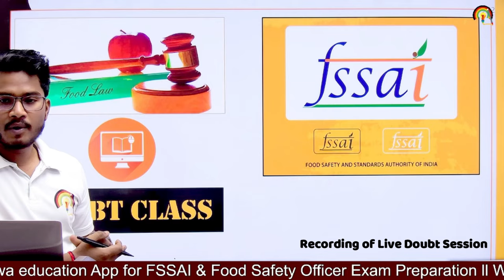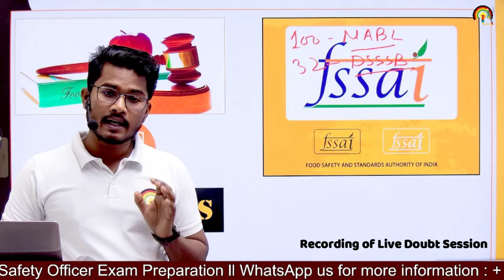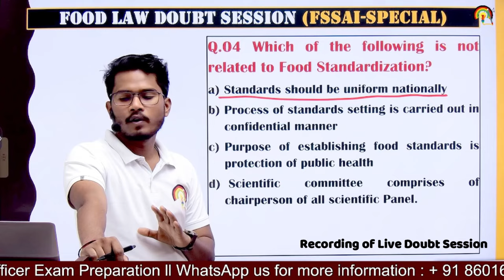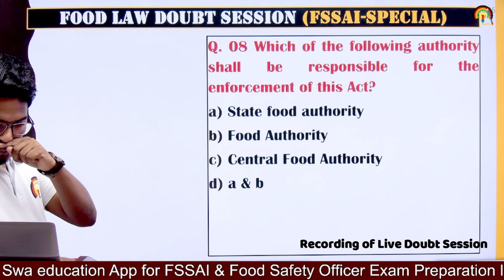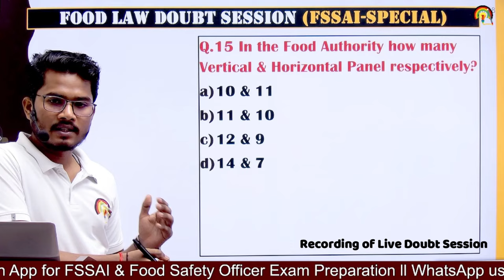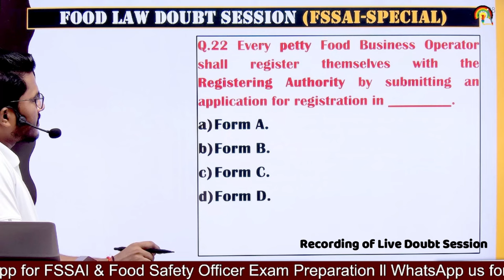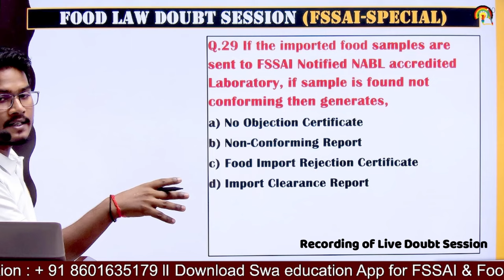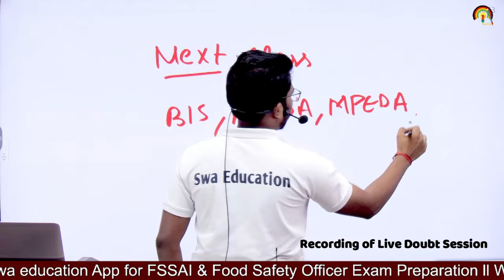FSSAI Doubt DISCUSSION |Recording of Live Session | Swa Education App | FSSAI MCQ